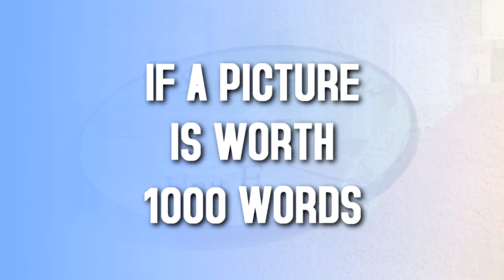Vacation Rental Video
Vacation Rental Video - Don't just show potential clients how your properties look; make them want to stay with you by experiencing your property right from the convenience of your website.